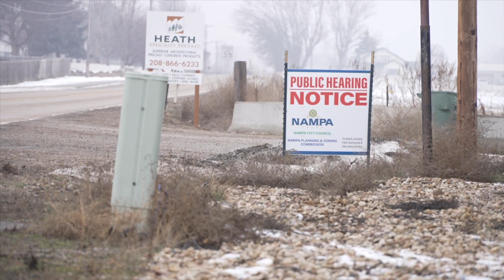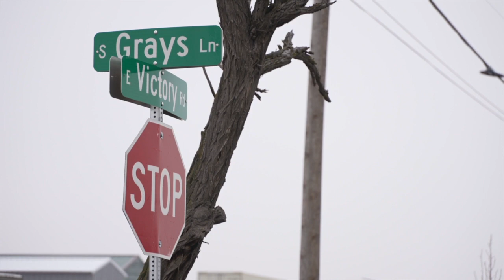The conversation continues surrounding the proposed concrete batch plant in Nampa